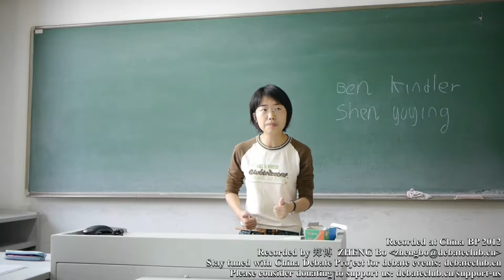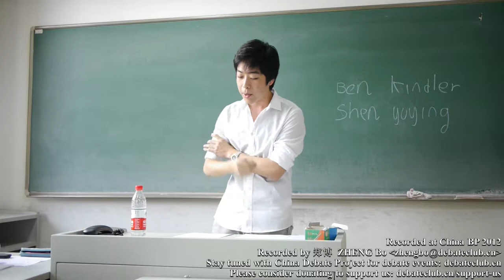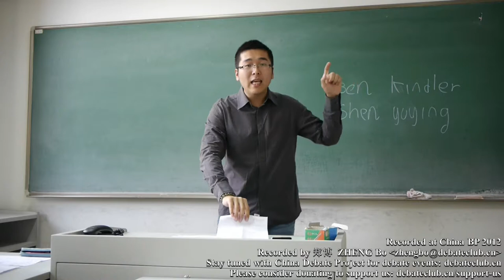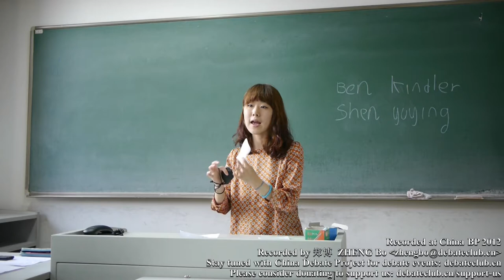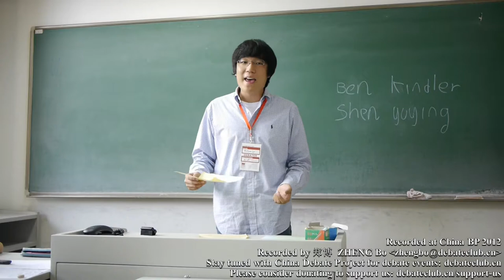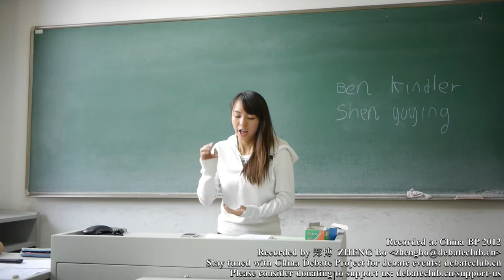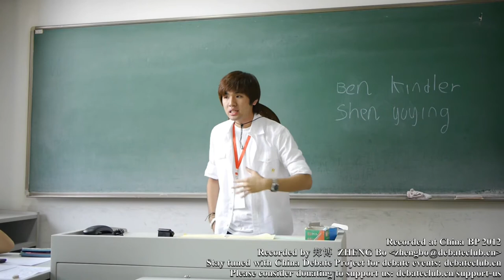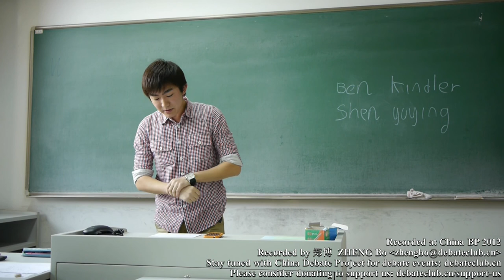China BP 2012 @BLCU Round 7